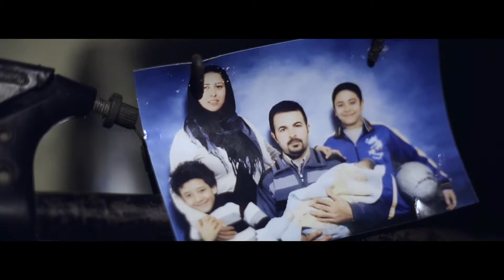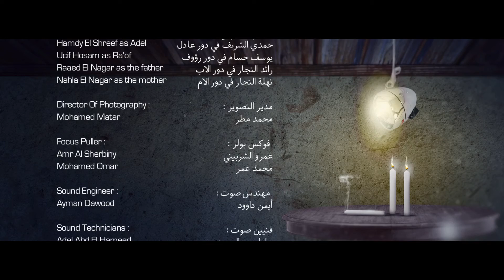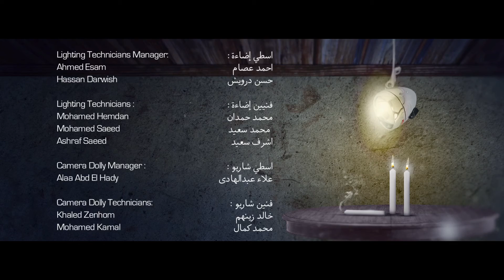3 candels film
Short Feature Film by director, Ahmed Fouad.